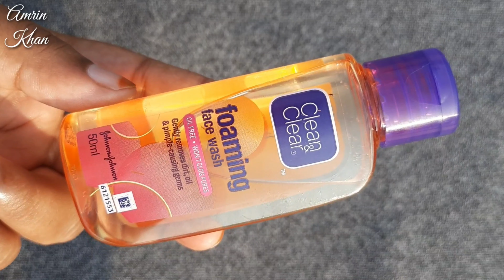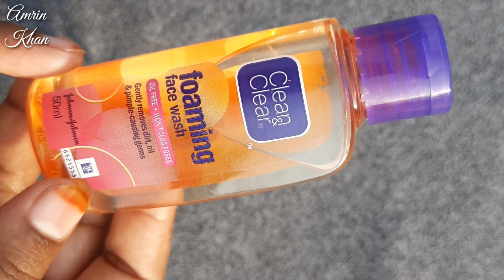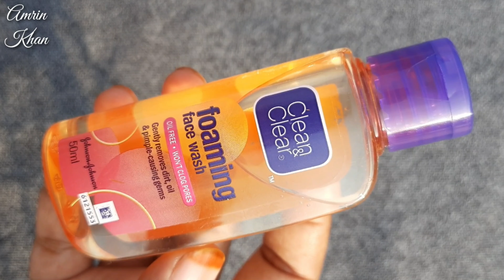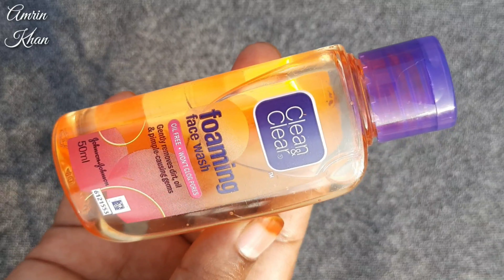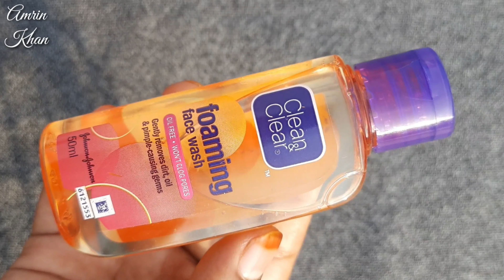Clean n Clear Facewash | Clean n Clear Foaming Facewash | Suitable for All skintypes